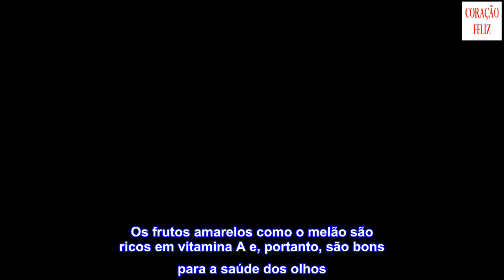10 exercícios e alguns alimentos para ter uma boa visão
10 exercícios e alguns alimentos para ter uma boa visão